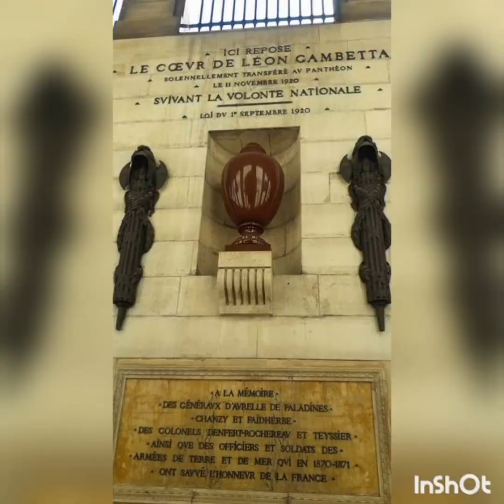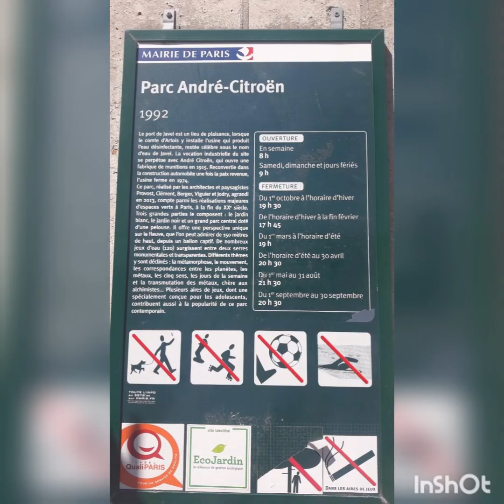TOP THINGS TO DO IN PARIS IF YOU ONLY HAVE FEW DAYS || PARIS, FRANCE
This was our travel with my sister in the summer of 2019.

Musician: @iksonmusic